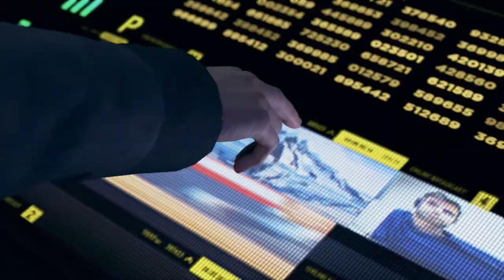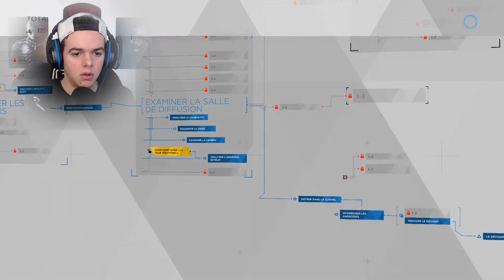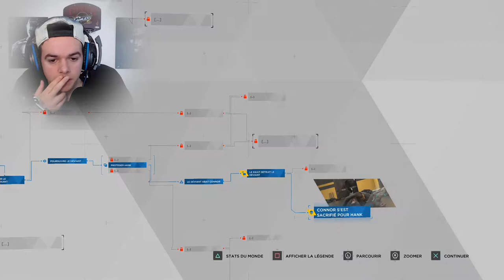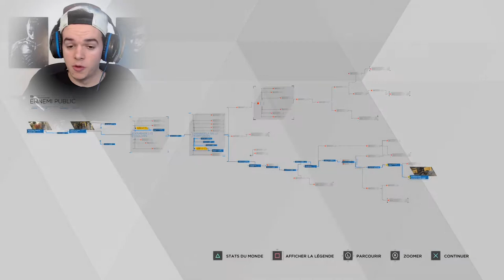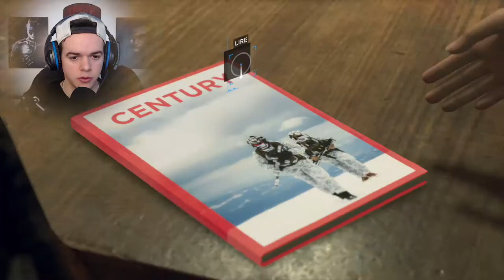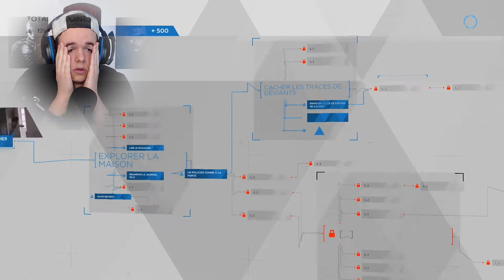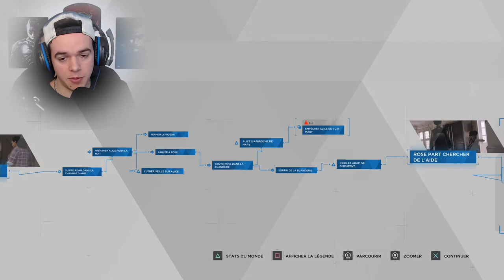Detroit Become Human | Les mauvais choix | Épisode 11